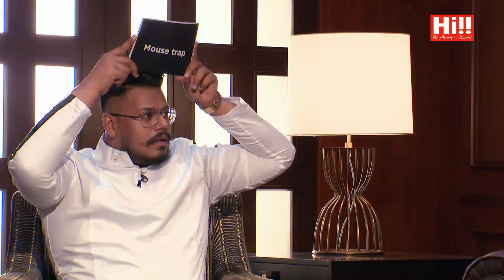Date With Danu | Sneak Peek - Rozanne Diasz, Rozelle Plunkett & Chula Kumarapathirana.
A sneak peek at an episode of Date With Danu featuring Rozanne Diasz, Rozelle Plunkett & Chula Kumarapathirana.

Tune in with Hi!! TV 📺
► Dialog Ch. 121 ► PEO Ch. 121 ► Dish TV Ch. 2510